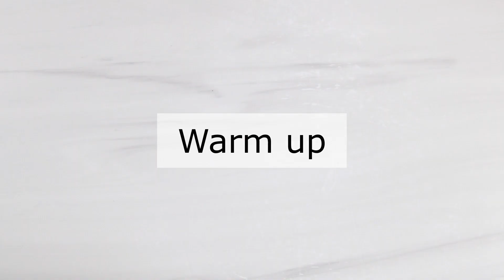Cardamom Latte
This delicious cardamom latte is super fragrant, ultra smooth and just perfectly spiced. Absolutely amazing to enjoy in the morning or as an afternoon treat. Also very easy to make, whether you have an espresso machine or not!